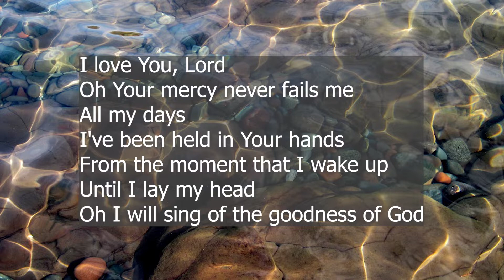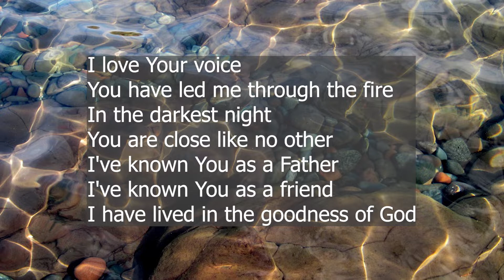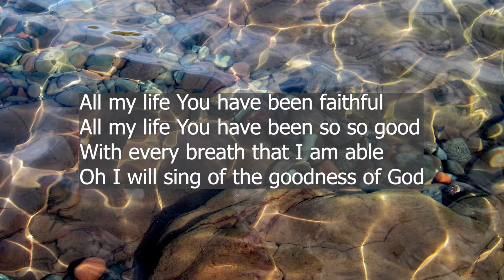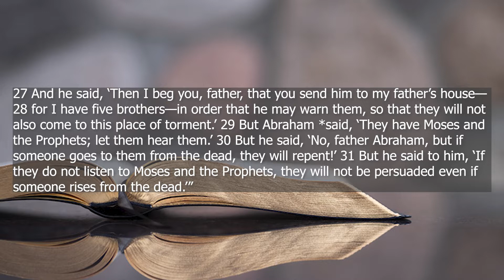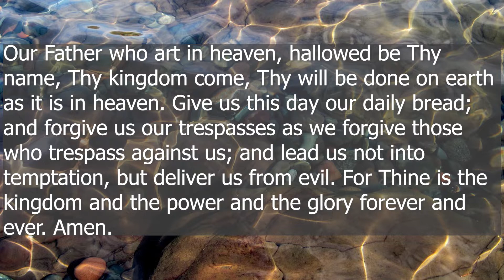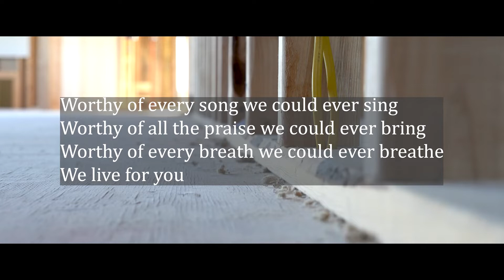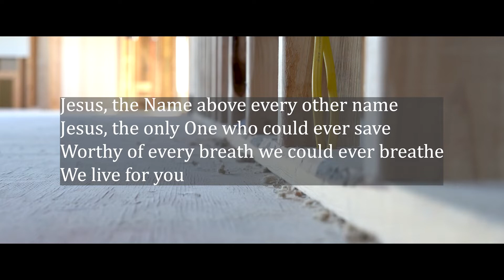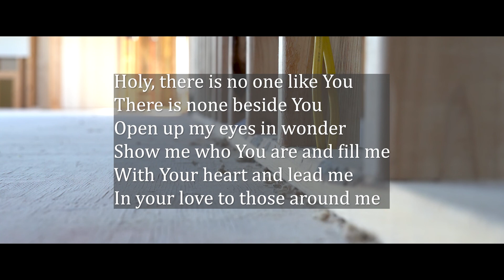Bridge of Life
Trinity in New York Mills, MN is a community of people whose lives are being transformed by the saving grace of Jesus Christ. Along with our sister congregations of the Lutheran Church – Missouri Synod, we believe that Jesus Christ is the only Way, Truth and Life.

We come together to receive God’s mercy, worship Him, and listen to dynamic, relevant messages based on Biblical truths.

We strive to share God’s love with all and reach out to serve our neighbors, both locally and around the world.

Come and hear about Our Lord’s grace, mercy and love.